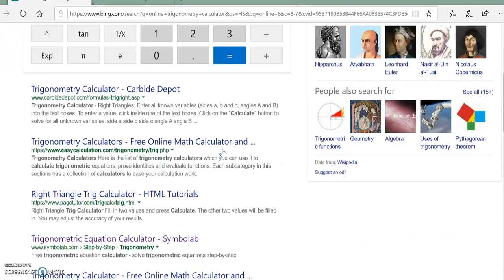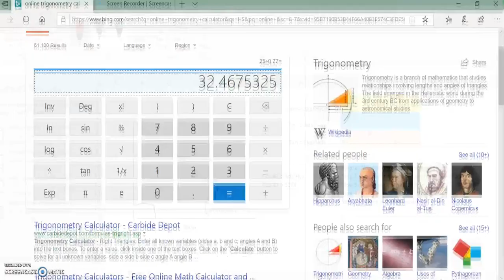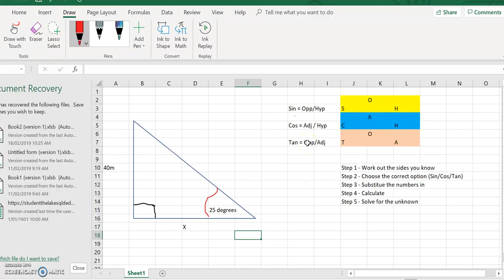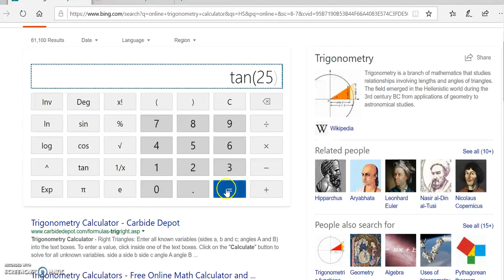Year 9 Trig missing sides